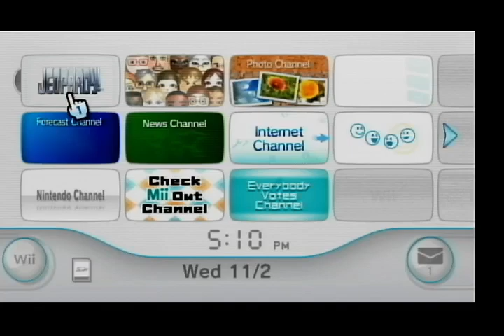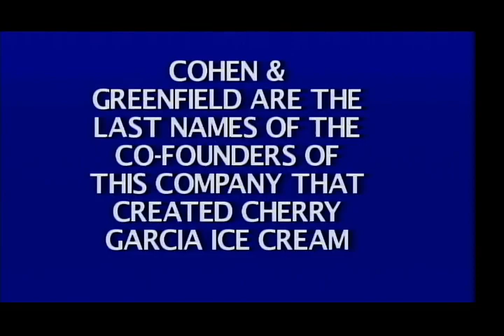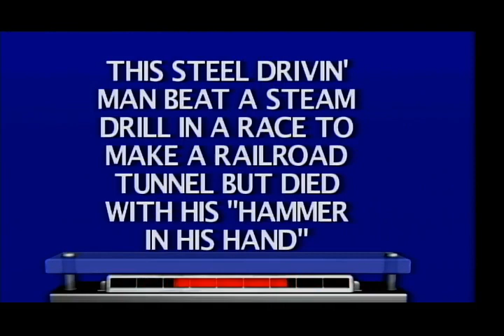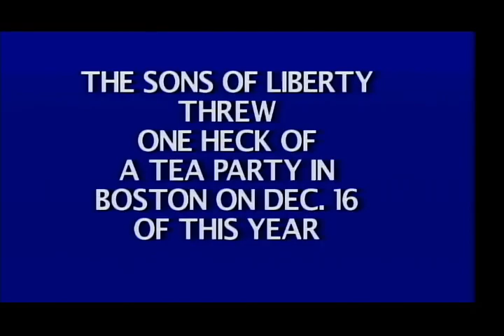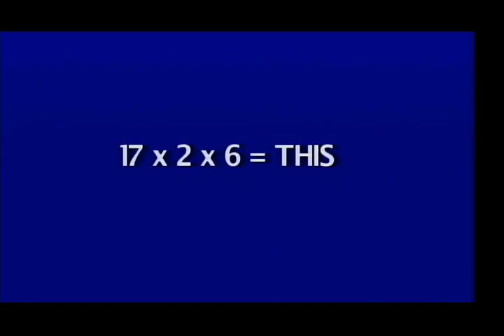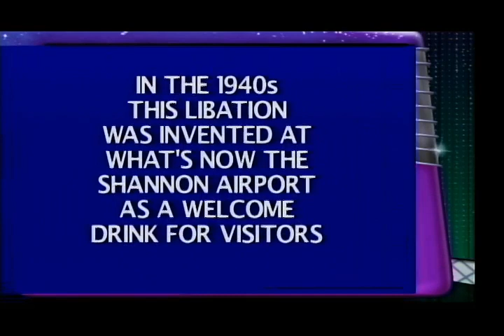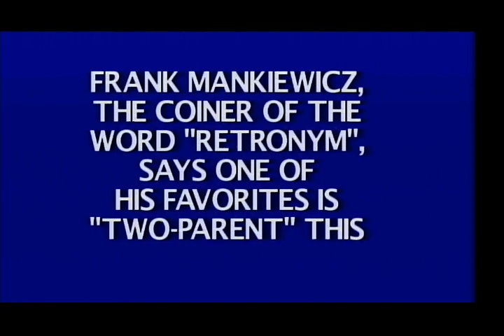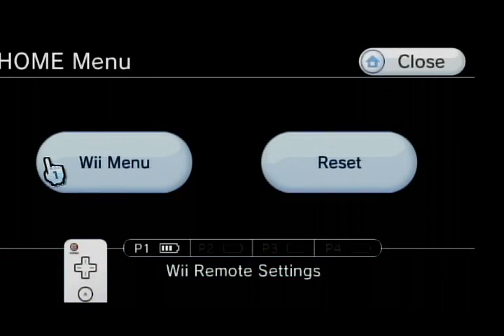Aubrey Scott's 2023 New Year's Kickoff (Part 64)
Here is the next part, in which the next game will be Jeopardy! for the Nintendo Wii. How will I do? Watch to find out, and Part 65 will be up next.